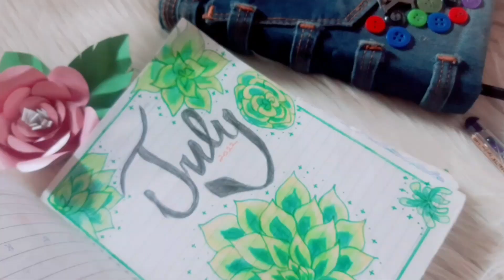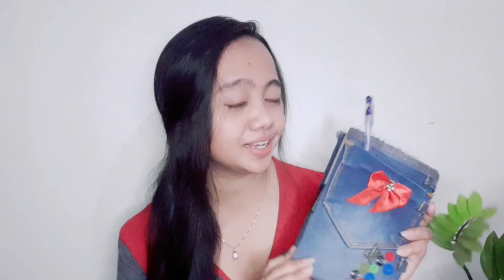Memulai Jurnaling, Organize Your Life with Bullet Journal. Sharing Episode 01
Hai semua..Terimakasih yaa sudah nonton videonya 😊💕
semoga bermanfaat dan kalian menyukainya :)